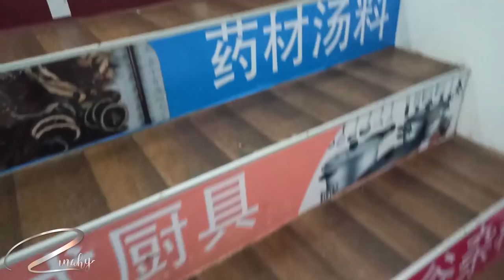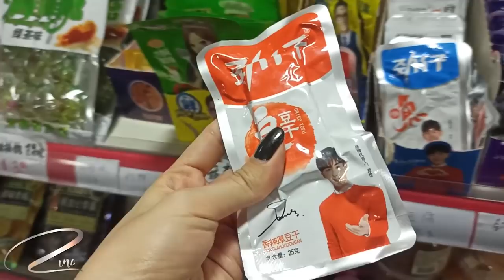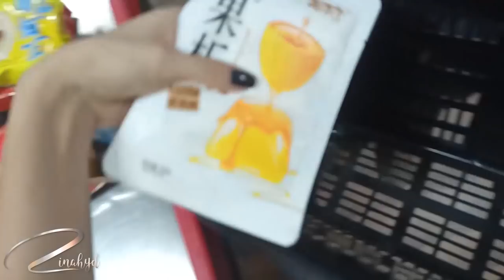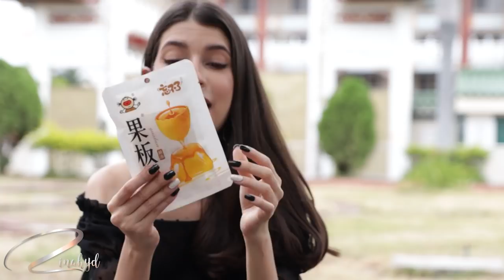Fuimos a un supermercado ASIÁTICO en GUAYAQUIL - Probando Snacks | Zinahyd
Encontramos un supermercado asiático en el centro de Guayaquil y decidimos comprar un montón de snacks para probarlos junto a ustedes.

PREGUNTAS FRECUENTES:
¿De donde soy? Caracas - Venezuela
¿Dónde vivo? Guayaquil - Ecuador